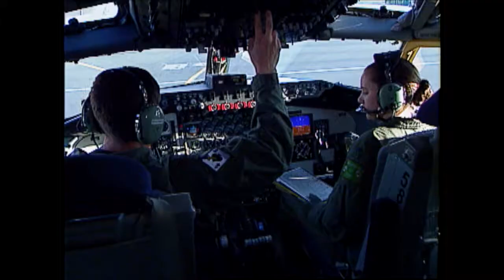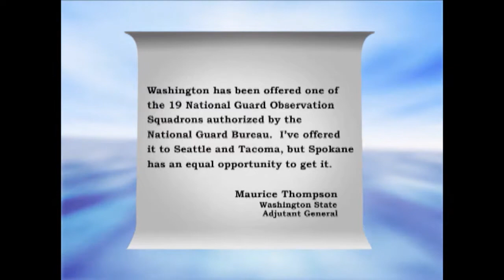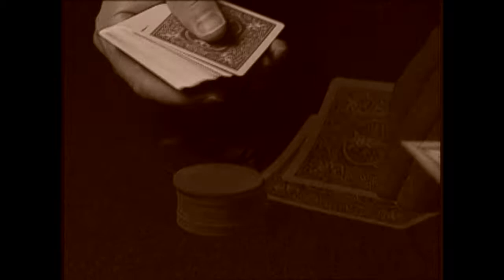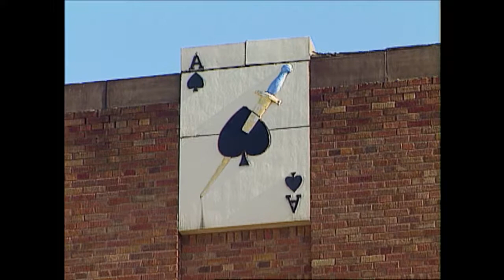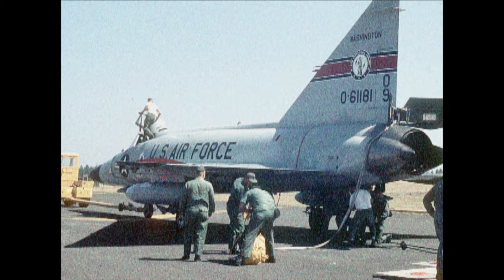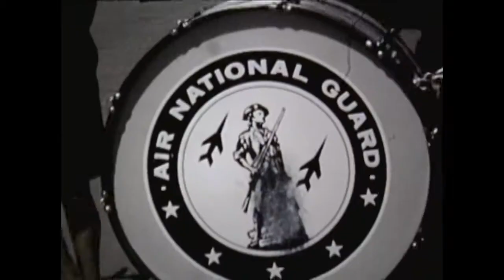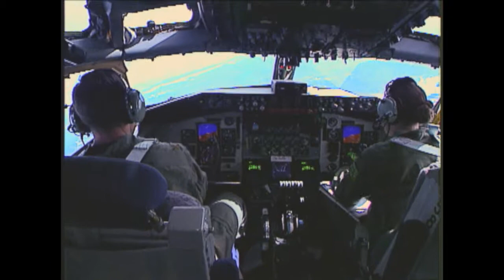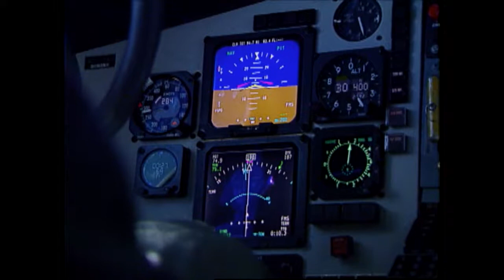Airborne with the Ace of Spades (Washington Air National Guard)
From its humble beginnings as an Observation Squadron to its current role as an air refueling wing stationed at Fairchild Air Force base near Spokane, WA, the story of the Washington Air national Guard is a compelling one. Since 1931 they have marked their birds with the Ace of Spades.